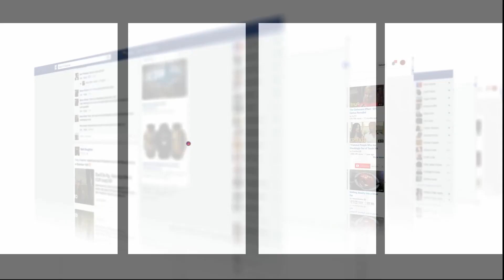من يكون فوزي لقجع قاهر كبرانات الجزائر ومايسترو ملحمة مونديال قطر 2022..أسرار تعرفونها لأول مرة